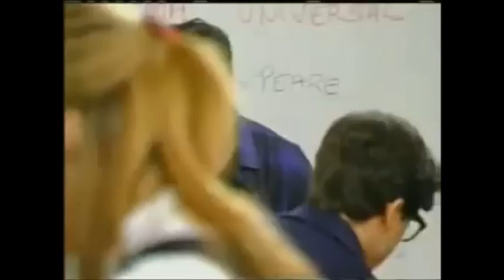Historia de Roberta e Diego (Parte 29)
Capitulo 28/04/2011 Cap... 29º da 1ª Temp.